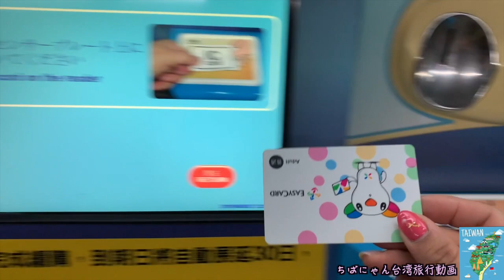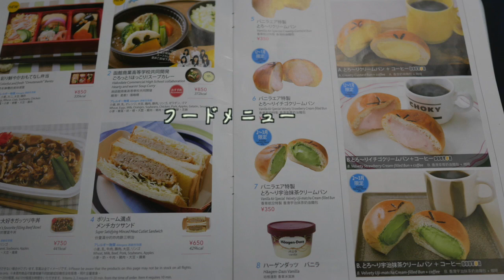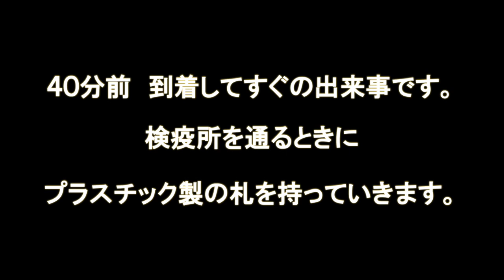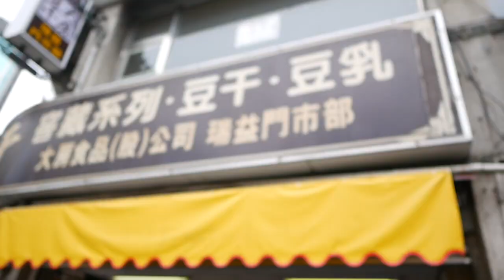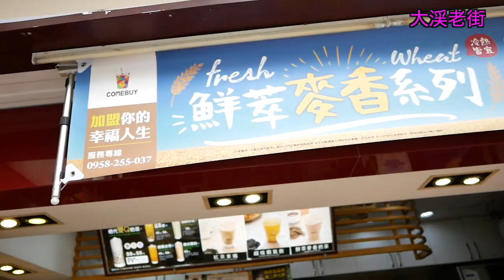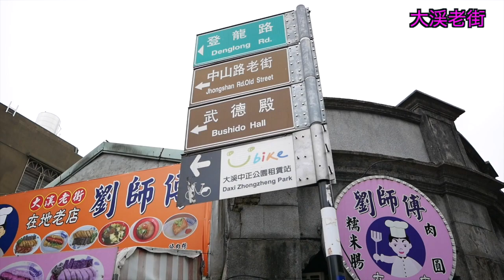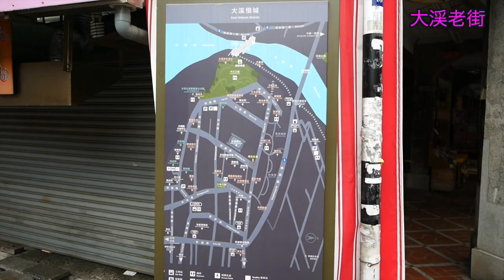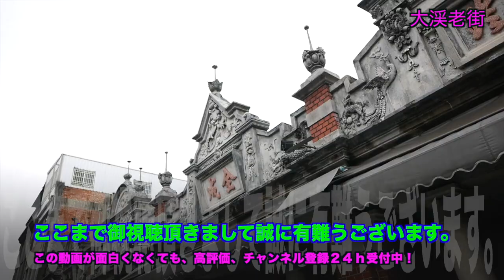家族台湾４泊６日 救命救急２４時！SOS！波乱万丈の旅！第１幕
２０１９年２月２６日〜３月３日まで台湾台北に家族旅行へ行ってきました。
救急外来に行くという、なかなかできない体験をした旅行なので、これから旅行する方の参考になれば良いですね。
１日目初日　成田国際空港
　　　　　　桃園国際空港
２日目　桃園　大渓老街

曲は　魔王魂様です。

　チャンネル説明欄